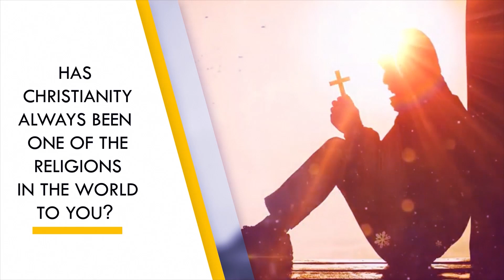You Need The Word Now More Than Ever - Dr. David Bindan